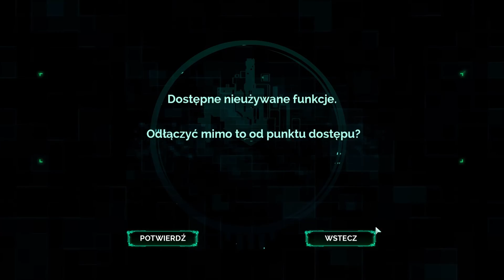#4 | Zagrajmy w Transistor | Poćwicz ruchy!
Te ruchy Red
procesy pękają
z zazdrości

• Pytania? Opis kanału i FAQ

Audiovisuals from recorded game belong to Supergiant Games.